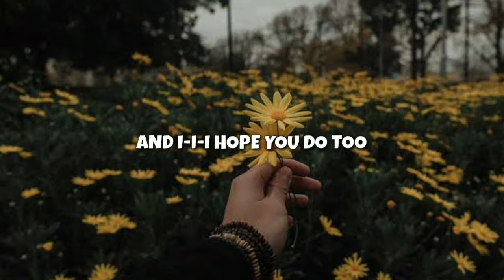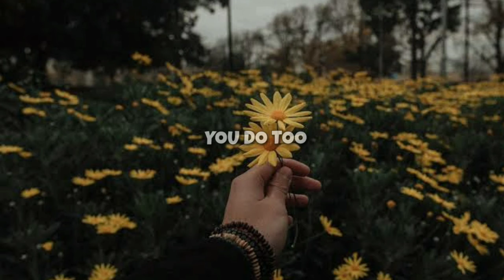Your Text - Sundial 'Lyrics'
Terimakasih sudah datang ke channel ini. 🔔Jangan lupa nyalain  loncengnya supaya tau tiap video terbaru.

Kalau mau request lagu comment aja ya di bawah :D

[Chorus]
And I-l-l think I like you
(I like you, I like you)
And I-l-l hope you do too

[Chorus]
(You do too, I like you)
I-l-l think I like you